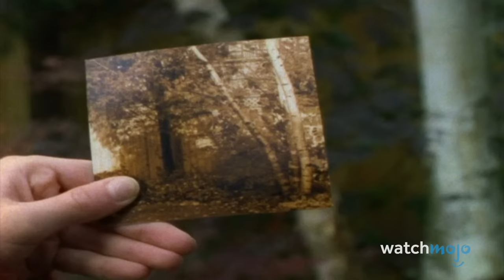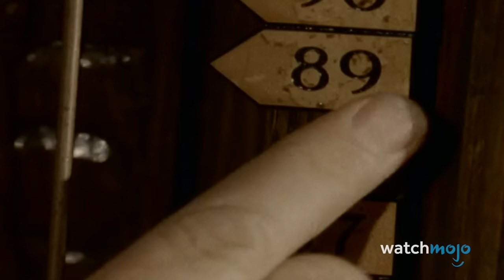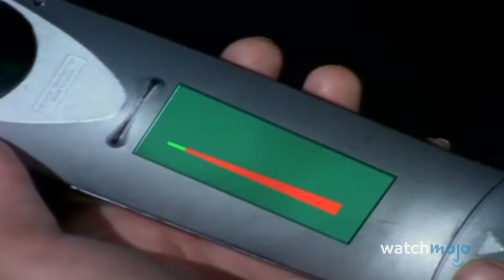Top 20 Brutal Fates Worse Than Death on Goosebumps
Goosebumps don't mess around! Welcome to WatchMojo, and today we’re counting down our picks for the top 20 most brutal fates worse than death on Goosebumps. Beware of spooky spoilers ahead. Our countdown includes scenes from “Say Cheese and Die!”, “Piano Lessons Can Be Murder”, “An Old Story” and more! Which of these terrible fates gave you the most goosebumps? Scream about them in the comments below!